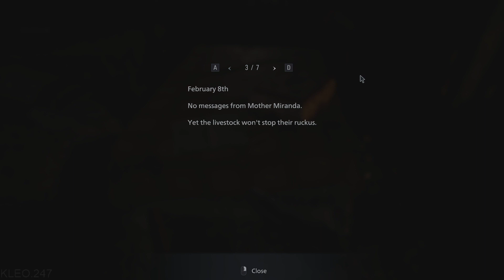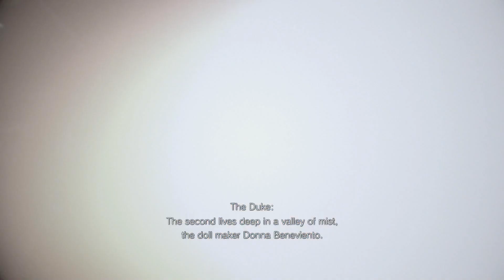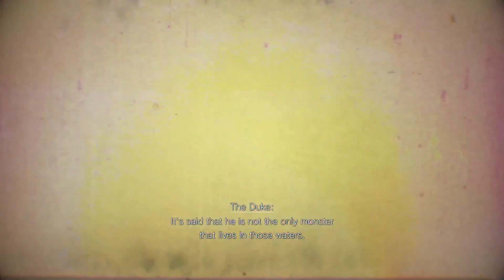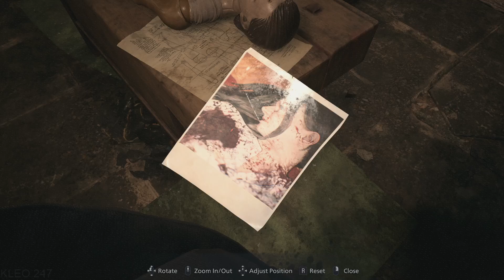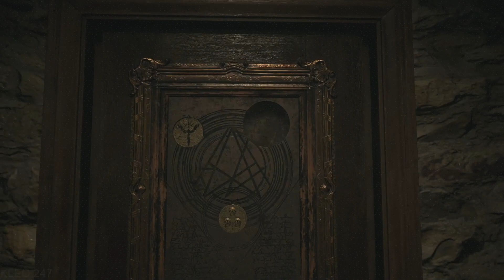Resident Evil Village ¬ Part 4 - Doll House - Donna Beneviento/Angie - Walkthrough Gameplay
Resident Evil 8 Village Gameplay Walkthrough Episode 4 Longplay Commentary

Escaping the Beneviento Doll House. Donna Beneviento/Angie Doll Boss Fight

Difficulty : HARDCORE

Platform : PC ( STEAM )

Genre : Survival Horror Game

Includes: Castle Dimitrescu, All Areas in the village, DLC, Boss Fights/Battles, Guns, Items, Builds, High Difficulty, Upgrades, Review, Full Story, Horror Game, All Chapters

Boss Fights / Battles :

Karl Heisenberg

Moreau

Mother Miranda

Donna Beneviento

Bela Dimitrescu

Lady Dimitrescu

Urias

Sturm

Alcina Dimitrescu

Daniela Dimitrescu